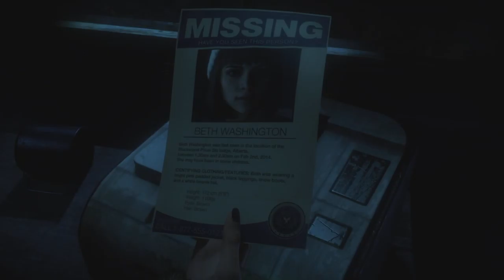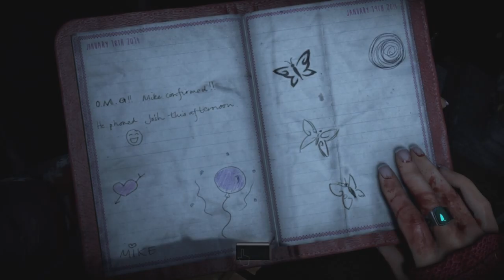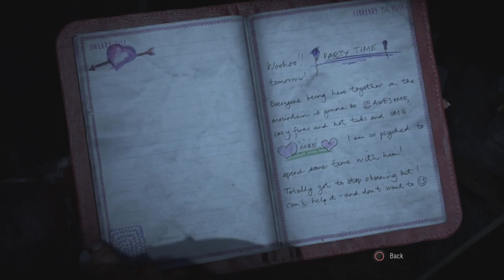Until Dawn Episode 9: Psychosis